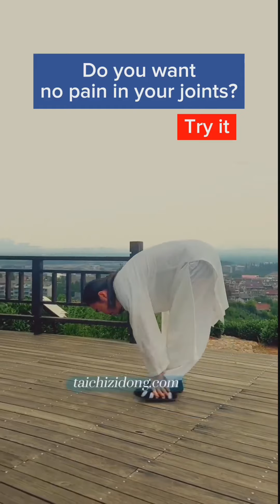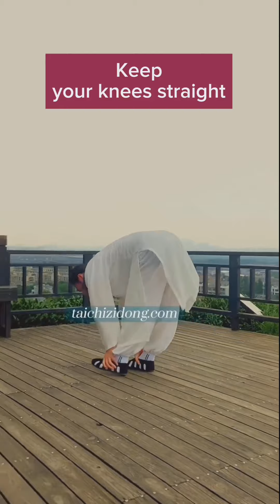Top 9 Quick and Easy Exercises for All Leg Pain Relief Problems | Taichi Zidong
Improve legs mobility
Improve balance
Improve flexibility and agility in legs
Improve leg strength and stability
Relieve numbness and pain in the hips and legs
Improve leg strength and Flexibility
Relieve leg stiffness and pain
Improve leg circulation
Eliminate fear of cold
Tai Chi Exercises For Leg Pain Relief